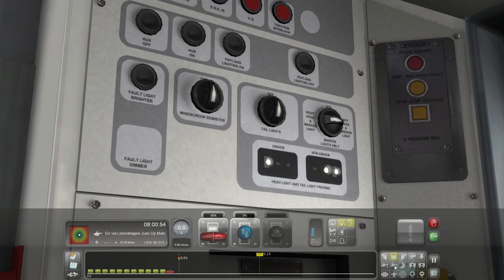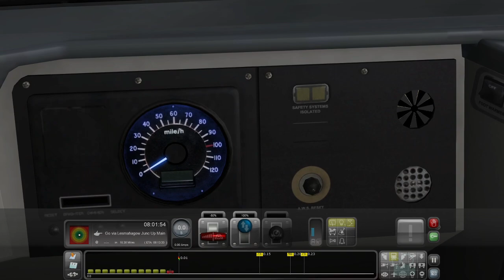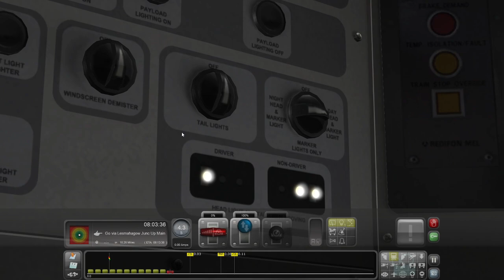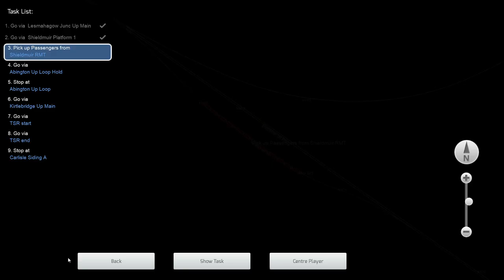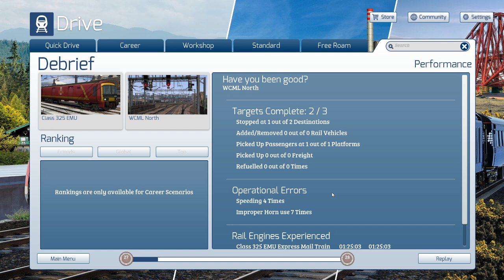Train Simulator 2021: Have you been good? Royal Mail 325013/325004/325006, Polmadie - Carlisle, WCML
Hello and welcome to some more Train Simulator 2021 gameplay where today we are going to be taking a trio of Royal Mail 325's from Polmadie to Carlisle along the northern section of the West Coast Mainline.

During the course of the journey we pass several services working their way along the length and breadth of the line, we also get a lengthy hold in a loop whilst waiting for a southbound HST to pass us that I'm sure at some stage becomes our ultimate downfall.

This was my first time driving a 325 and I think they are amazing trains to drive.

My next route will along the southern section of the WCML at the controls of Southern Class 377 going from Wembley to Milton Keynes Central.

If you would like to help support the channel you can do so by donating to the PayPal link found down below, any and all funds will go straight back into the channel to help better the content not only from this game but from other projects that I have in the pipeline.